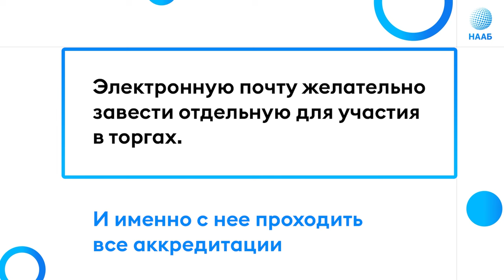ГисТорги. Порядок действий перед участием в торгах. ТоргиГовРу (Torgi.gov.ru)